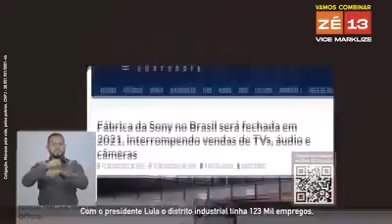José Ricardo - PT - Transparência - 28/10/2020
Eleição para Prefeito de Manaus 2020
Candidato: José Ricardo (PT)
Vice:  Marklize Siqueira (PT)
Coligação: "Manaus pela vida, pelos pobres"